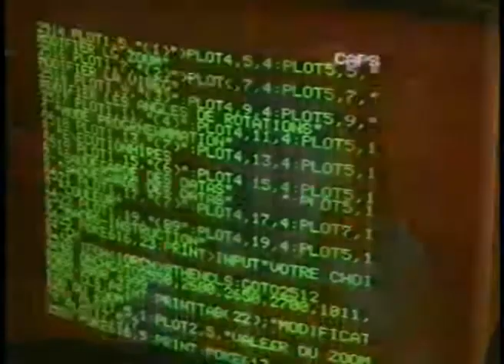David Christie - Stress (1983)